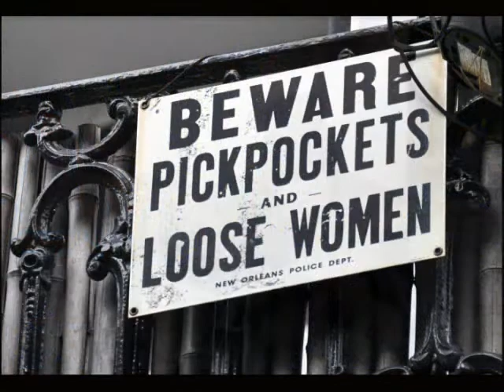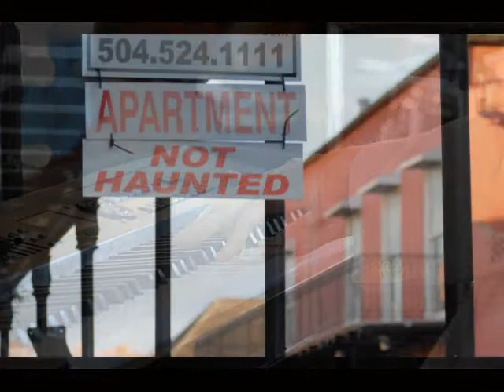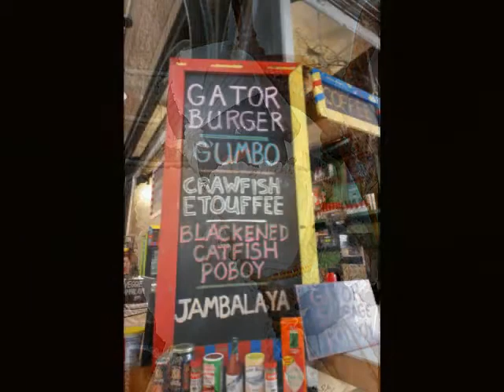FREE TRIP TO NEW ORLEANS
All photos are copyrighted